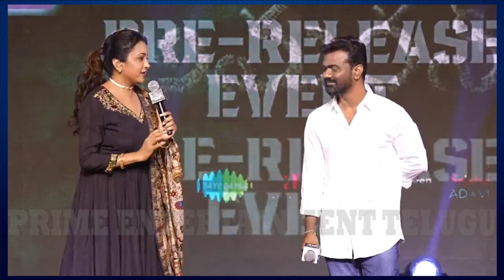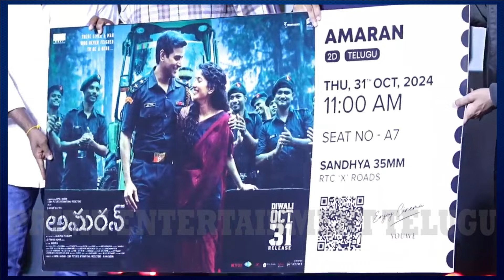Amaran Pre-Release Event Full Event | Sivakarthikeyan,Sai Pallavi,Kamal Haasan,Kalki Nag Ashwin